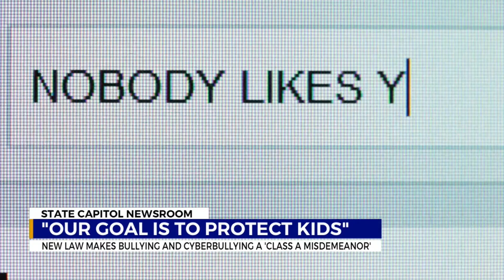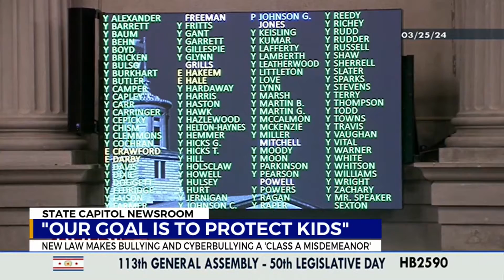Bullying, cyberbullying now considered Class A misdemeanors under new Tennessee law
A change in Tennessee law that formally defines bullying and cyberbullying and ensures the acts would be treated the same as harassment will go into effect July 1.